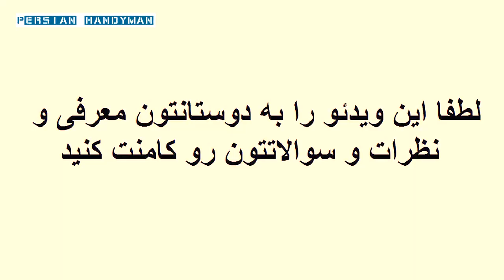آموزش جوشکاری آرگون به زبان فارسی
انچه میبینید : ... جلسه اول ... سرفصل های ویدئو : تعریف مفاهیم جوشکاری آرگون و معرفی انواع تورچ آرگون و شناسایی قطعات تورچ آرگون . آموزش الفبای  جوشکاری آرگون برای اولین بار به زبان فارسی .
آموزش جوشکاری با اینورتر
لینک سابسکرایب :